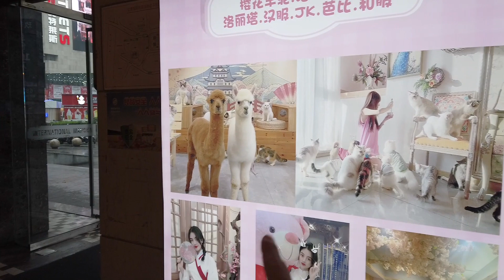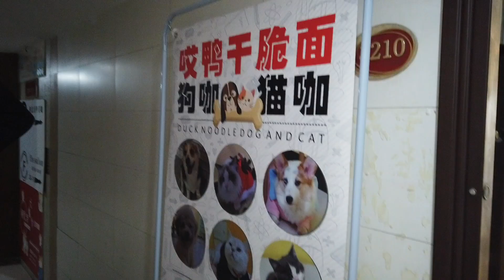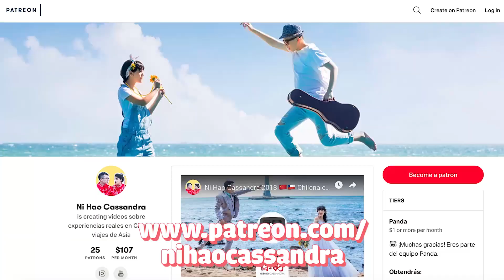QUÉ PIENSA MI ESPOSO CHINO DE LAS MASCOTAS? - VAMOS A UN CAFÉ DE PERRITOS SHIBA EN CHINA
¡Hola! En este video vamos a un Café de perritos Shiba en China. No es la primera vez que vamos a un sitio así, pero esta vez decidimos grabarlo y compartirlo con ustedes. ¿Qué opinan de estos lugares? ¿Irían a un lugar así? ¡Esperamos les guste el video!